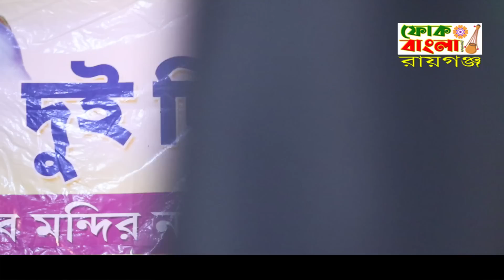রাম ও সীতা তর্জা | Ram o Sita Torja Pala | প্রতিমা দেবনাথ ও শিবানন্দ হালদার | ১০০% নতুন তর্জা পালা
Song :- Ram O Sita Tarja Pala
Singer :- Shibananda Haldar & Pratima Debnath
Label :- Folk Bangla Raiganj YouTube channel

Ram o sita tarja
ram sita tatto gaan
Ram o sita tarja pala
ram sita torja pala
ram o sita torja baul gaan
Sita ram
Ram and sita devi
tarja gaan
tarja pala
Ram o sita torja
রাম ও সীতা তর্জা
রাম ও সীতা তর্জা পালা
রাম ও সীতা তরজা বাউল গান

Copyright Disclaimer Under Section 107 of the Copyright Act 1976, allowance is made for "fair use" for purposes such as criticism, comment, news reporting, teaching, scholarship and research,Faif use is a use permitted by copyright statute that might otherwise be infringing, non- profit, educational or personal use tips the balance in favor of fair use.